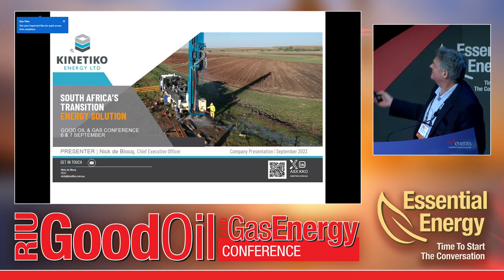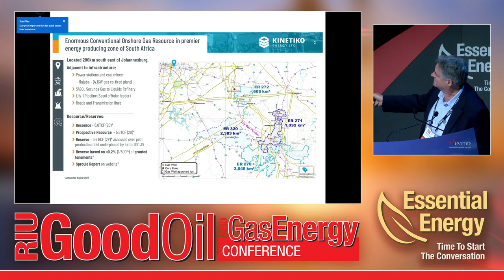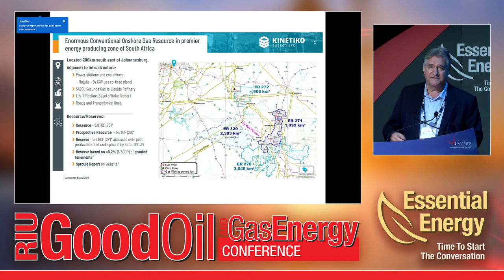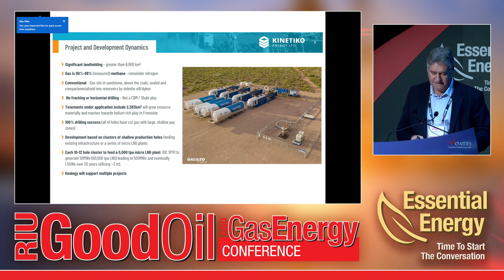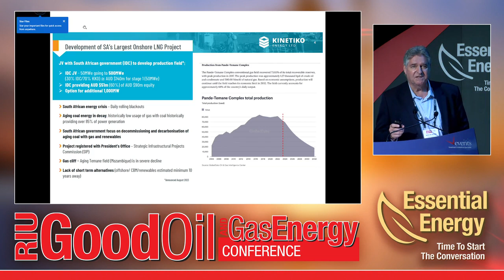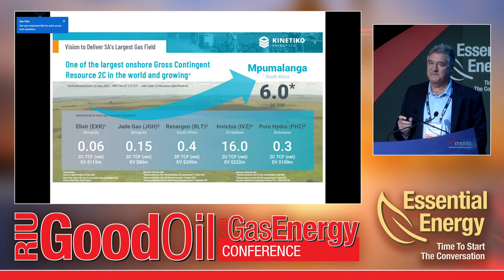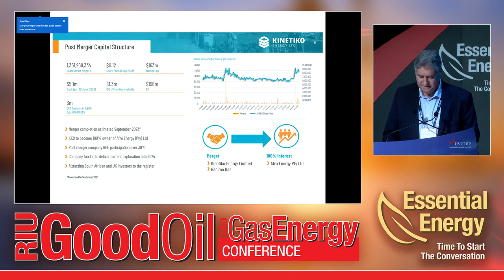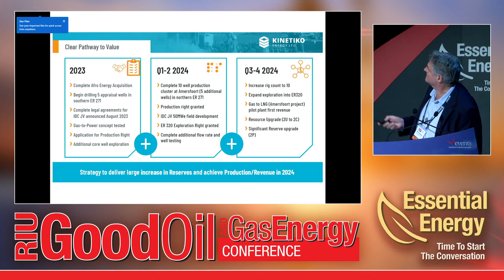Kinetiko Energy - RIU Good Oil & Gas Energy Conference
Watch Kinetiko Energy's presentation from the RIU Good Oil & Gas Energy Conference 2023